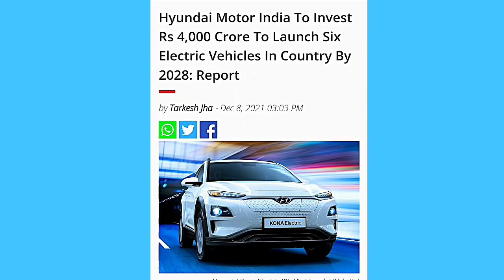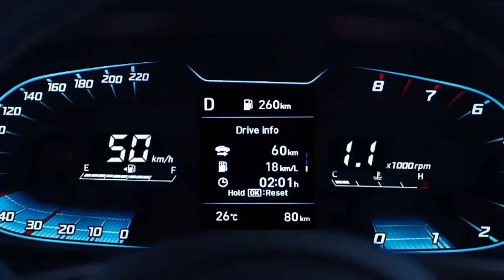Hyundai To Invest Rs 4,000 Crore To Launch "Six Electric Vehicles" In INDIA By 2028 🔥 Future Tech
Hyundai Motor India To Invest Rs 4,000 Crore To Launch Six Electric Vehicles In Country By 2028

Hyundai Motor India is set to invest Rs 4000 crore to launch about six electric vehicles (EVs) by 2028 as the company will embark on a series of targeted product interventions.